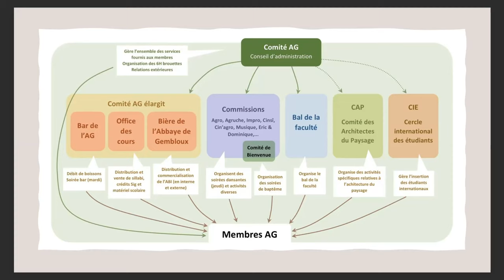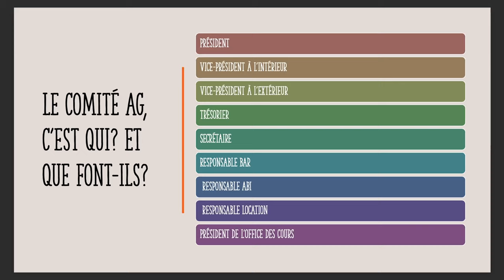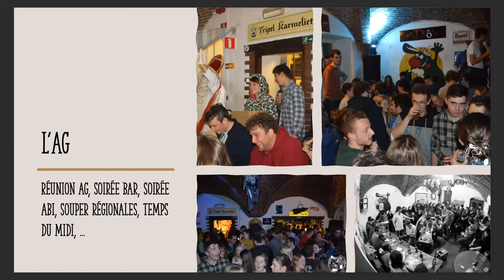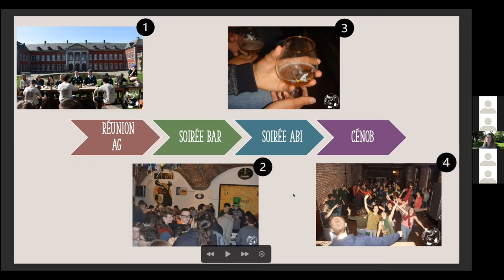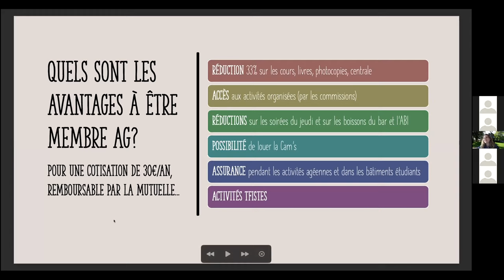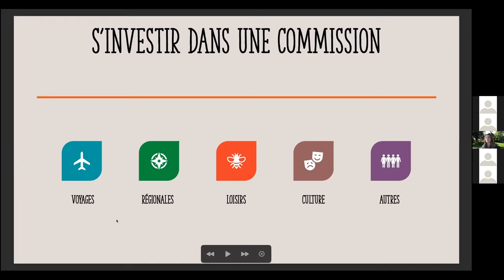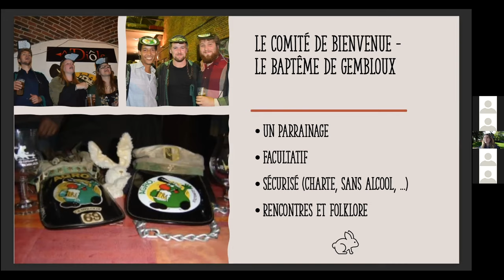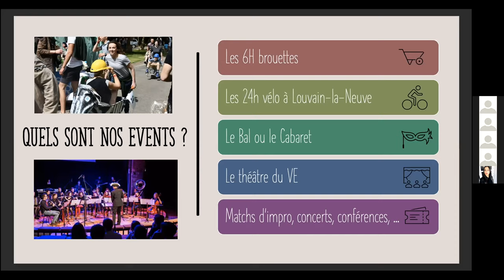Journée Portes Ouvertes 2021 : L'Association Générale des Etudiants de Gembloux Agro-Bio Tech